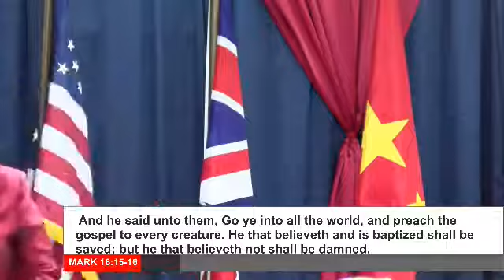GO! BISHOP MERCY MACJONES EASTER SUNDAY AT GODPLEASERS CHURCH